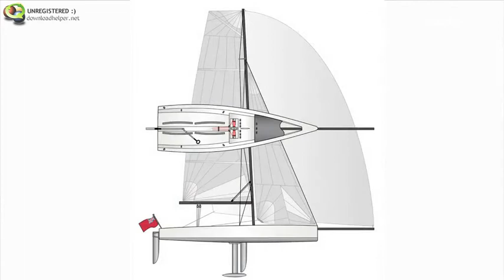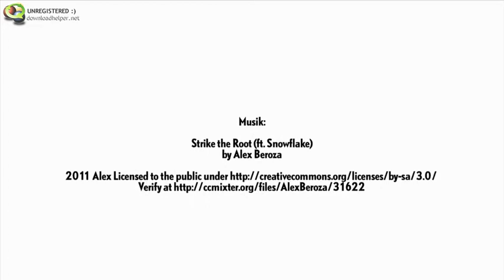Yacht DE Test Sail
Solent summer 2014